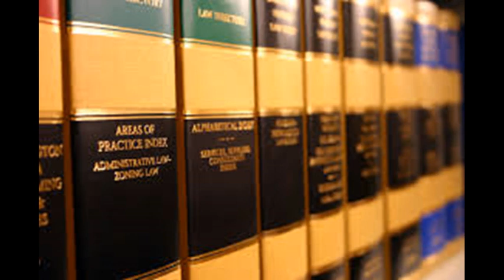Administrative Law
administrative law and its impact on healthcare decision making
administrative law consists of procedural but not substantive rules
administrative law cases
administrative law consists of the rules orders and decisions of administrative agencies
administrative law focuses on the laws governing which part of the government
administrative law for public managers pdf
administrative law firm
administrative law from the inside out
administrative law focuses on the substantive laws of administrative agencies
administrative law is a source of american law that is comprised of statutes
administrative law includes administrative rules issued by administrative agencies